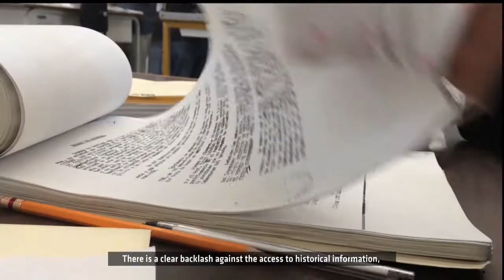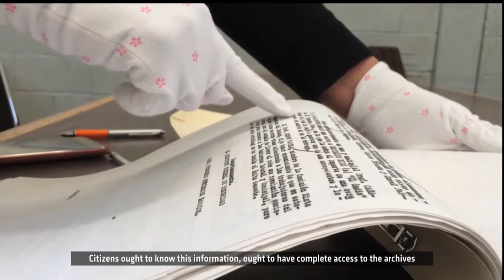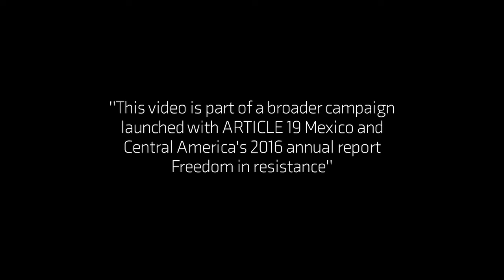Censoring Mexican history